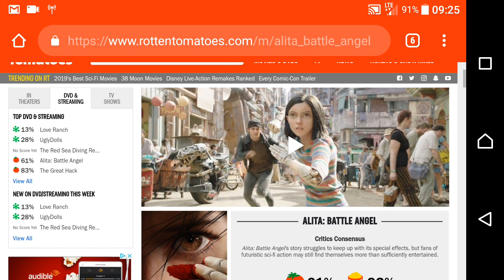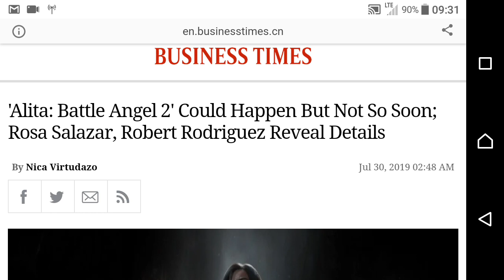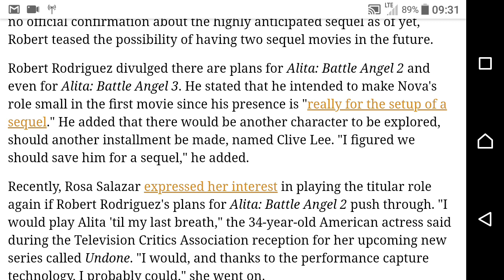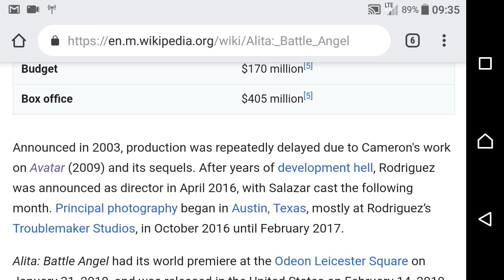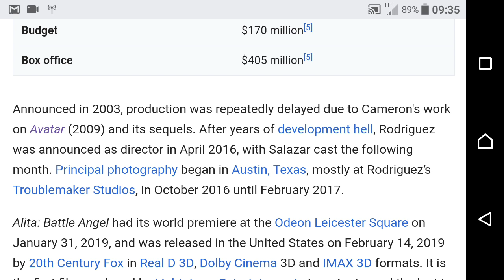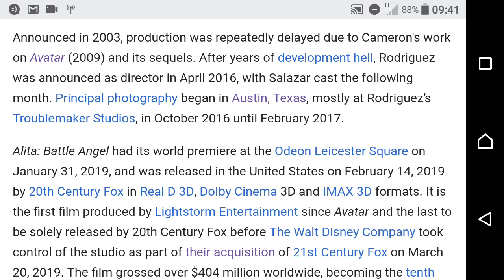The Alita sequel not happening soon? I disagree!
Here are my UPDATED expectations for the sequel again.

Support AlitaBattleAngel by signing this petition for the sequel please. Let's show how strong the AlitaArmy is